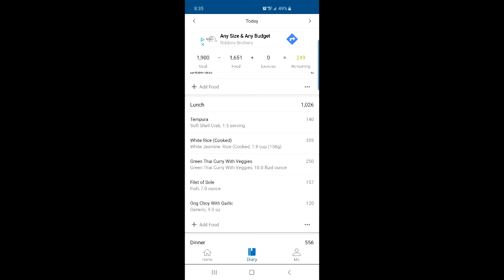My Weight Loss Journey 31: Deja Vu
Yes, I did absolutely nothing again.

Well, I had some unexpected work that I had to handle, and in the end, I just didn't feel like doing much out of the normal.  I did go swimming after dinner, but that's about it.

Though with regards to Lunch and Dinner, there's a tendency for me to think "oh hey, I didn't eat breakfast today.  I can have a lot more for lunch now!"  And while that's kinda true, and I was absolutely starving at lunch, my calorie budget wasn't that much higher for lunch considering my breakfasts are usually no more than 300 calories.

It's just a mindset I need to watch out for because it can get me in trouble sometimes.

That said, I've been doing well in finding lower calorie alternatives on menus.  Seafood (as long as they're not fried) are always helpful.  Anything with lots of veggies also good.

It's just a matter of being aware of what's on the menus.  And as I lose weight, I'll have to get even better as my calorie budget decreases.